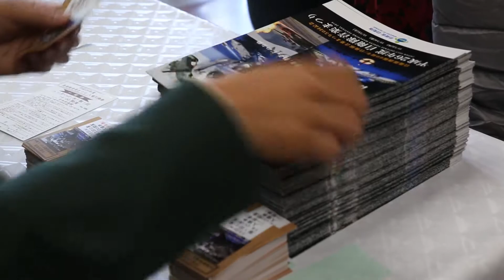Military bands celebrate JSDF anniversary through music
Military musicians from Japan, U.S., Republic of the Philippines and Australia celebrated the 60th anniversary of the Japan Self-Defense Force Nov. 13-15 during the 2014 JSDF Marching Band Festival in Tokyo.